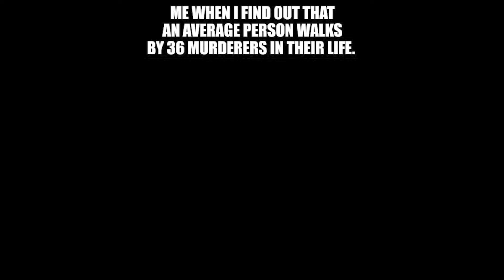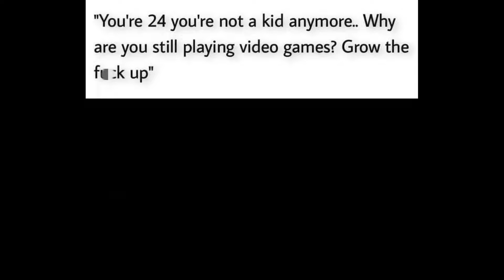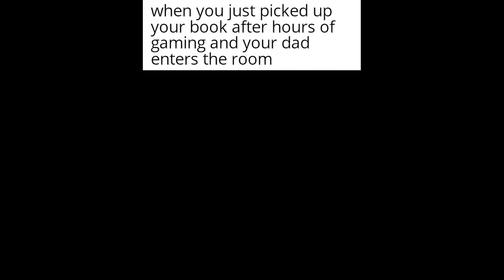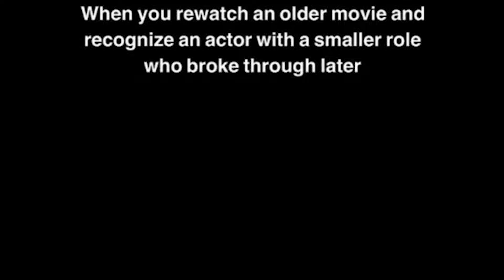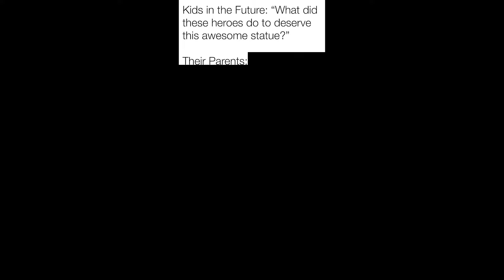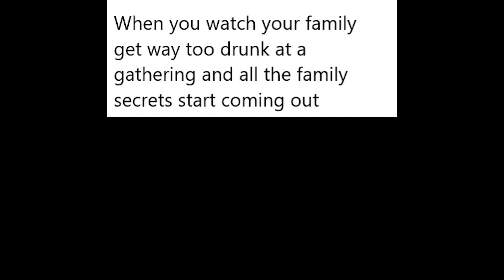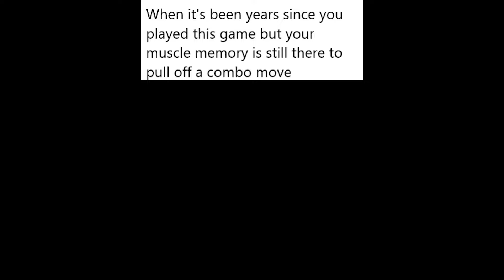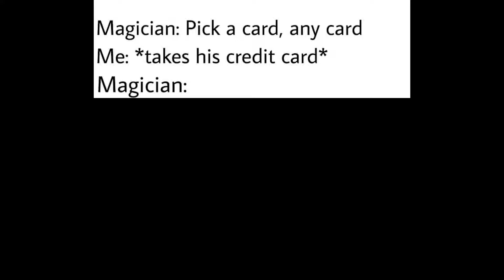Daily Funny Memes 965